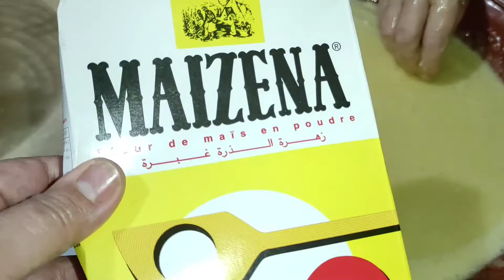حلوة المايزينا سهلة ولذيذة